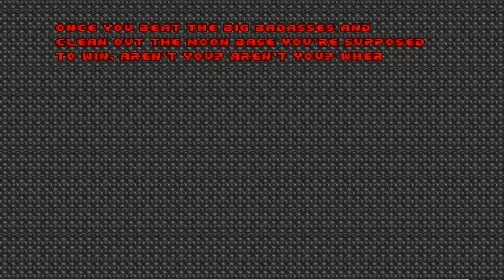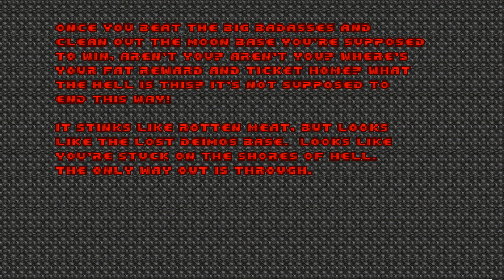[TAS] CH Retro Episode Episode 1 UV Speed in 5:55 by Akse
In particular many .txt files refer to doomedsda.us, a demo archive that no longer exists. Everything has been left as-is, with the goal to accurately represent the material as it appears in the archive. Links to the PWAD & Demo on dsdarchive.com are found at the bottom of the description.
** .Txt File **
                           CH Retro Episode
                              Done Quick
                   The Ultra-Violence TAS Speed Movie
Map    Level                        Time   Kills   Items   Secrets

E1M1 - First Contact              _  0:07    13%      3%      0%
E1M2 - Computers and Electronics  _  0:32    36%     16%      0%
E1M3 - Main-Frame                 _  0:29    24%      6%      0%
E1M4 - Command Center             _  0:34    12%     12%      0%
E1M5 - Chemical Processing Plant  _  1:02    17%     14%      0%
E1M6 - Primary Base               _  1:02    22%     12%      0%
E1M7 - Laboratories               _  1:39    25%     32%      0%
E1M8 - Old Habits...              _  0:30    25%      0%    100%
                           Total  _  5:55
Recorded using GLBoom-Plus 2.5.0.2 & Doom Replay Editor 2.0
Strafe50 is always ON
Playback with original Ultimate Doom v1.9:
  doom.exe -file retroeps.wad -playdemo redq-555.lmp
or  with   any  other  fully  compatible  doom  ports,  such  as
PRBoom 2.2.3 (or later) or Eternity engine: (-complevel 3)
  prboom.exe -iwad doom.wad -file retroeps.wad -playdemo redq-555.lmp
  Eternity.exe -iwad doom.wad -file retroeps.wad -playdemo redq-555.lmp
Author    :Maxim "Akse" Abreev, Russia, Moscow

21 aug 2009
** Viddump & Upload Details **
IWAD: The Ultimate Doom
Source Port: DSDA-Doom 0.24.3
Smooth Demo Playback: On
Smooth Demo Playback Factor: 2
Change Palette On Pain: No
Use Extended HUD: Yes